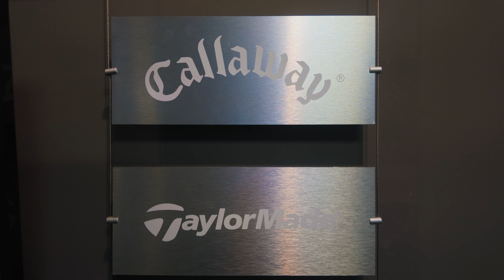GOLFTEC Lesson ⛳️ | DJI Osmo Pocket 3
GOLFTEC  Practice and Lessons ​⁠

* Sony A7iv
* DJI OSMO POCKET 3
* Lens: Sony GM 16-36 mm 2.8 Lens
* Sigma 24-70 mm 2.8 Lens
* Sennheiser MKE 400 Shotgun Microphone
* Drone: Mavic Air 2
* Godox v1 / sony - battery
* Sandisk Portable SSD
* Godox v1 pro / sony kit

Editing equipment:
* MacBook Pro:
* Lightroom / Creative Cloud
* Portable SSD

Golf Items:
* Golf practice net
* Golf shoes
* Golf shorts

Midnight Daydream
Bumbershoot
Soundstripe